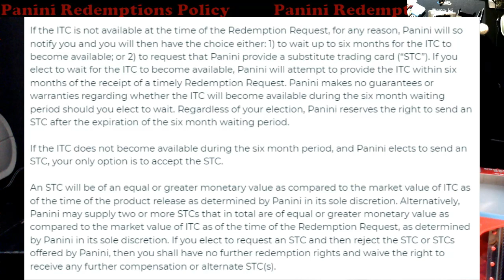Panini Redemption Policy - What a Substitute Trading Card Consists Of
1811 N Dixie Ave #104

Who do I collect:
Roberto Clemente
Michael Jordan
Nolan Ryan
Sidney Crosby
Vintage Cards